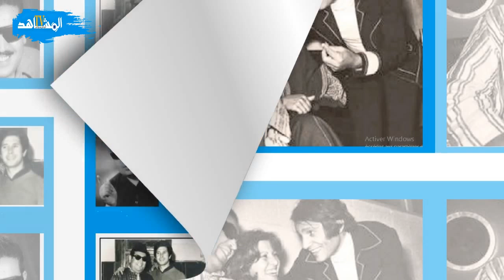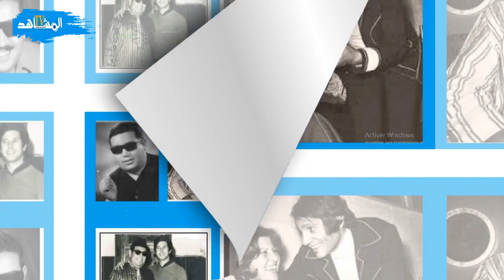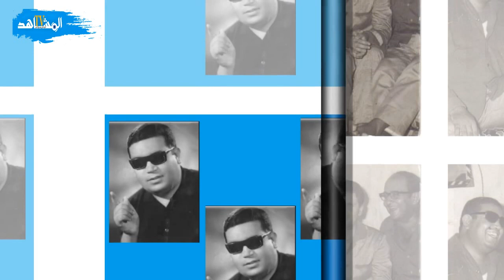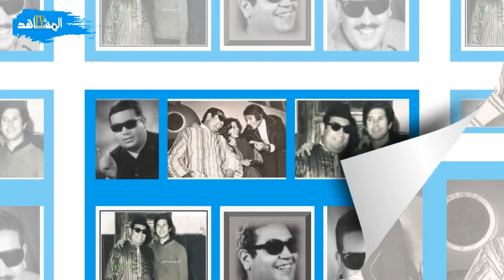عبدالسلام عامر الملحن الذي قرأ بيان انقلاب الصخيرات 1971 وانقلبت حباته